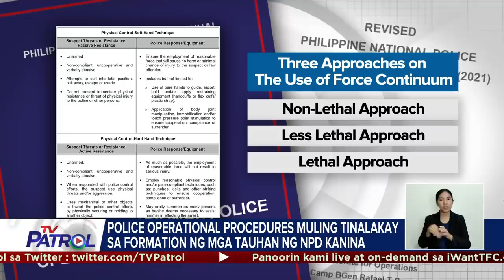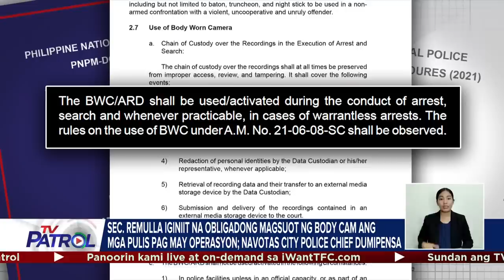27 pulis-Navotas sinibak kaugnay ng pagkamatay ng binatilyong na-'mistaken identity' | TV Patrol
Sinibak sa puwesto ang 27 miyembro ng Navotas City police kaugnay sa pagkamatay ng binatilyong napagkamalang suspek sa police operation. Dumepensa naman ang hepe ng Navotas police kung bakit walang suot na body camera ang mga pulis sa kanilang operasyon.